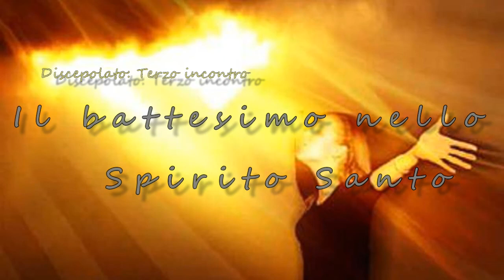Discepolato 3 Il battesimo nello Spirito Santo